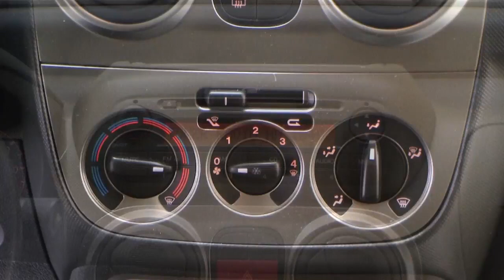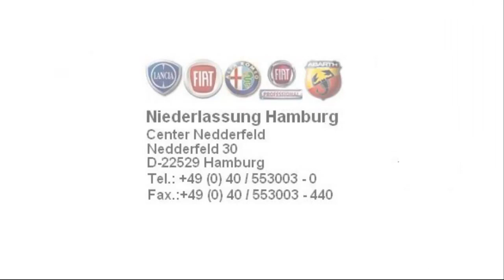Fiat Qubo Guen metallic Neues Modell Hamburg Stell.